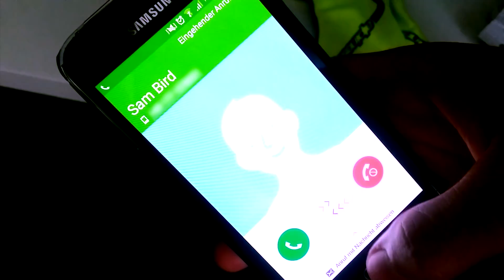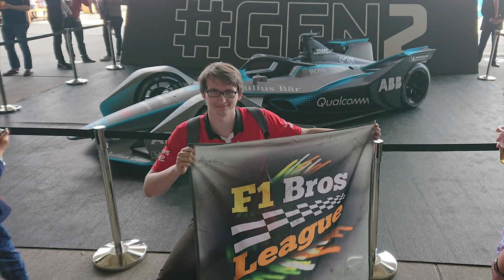Was bisher geschah... (Saisonrückblick) | FORMEL E KARRIERE | F1 Bros League | KrazyKennez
Saisonrückblick zur ersten Hälfte von Kennys Formel E Karriere. Jeden Dienstag um 20 Uhr eine neue Folge! Was war bisher euer Lieblingsmoment? Was kann Kenny verbessern?

►Spiel: rFactor 2, Energize Pack

Viel Gulasch :)